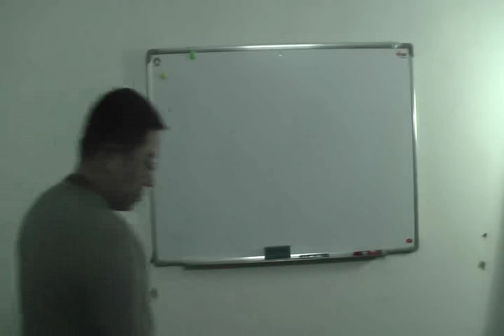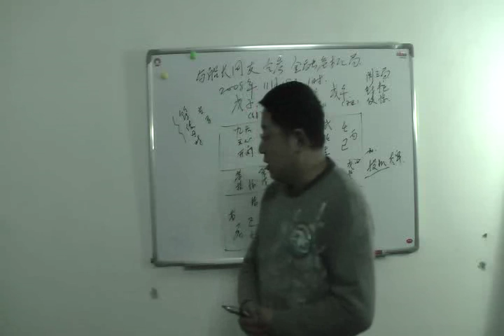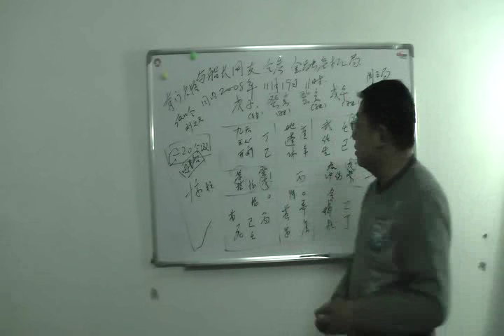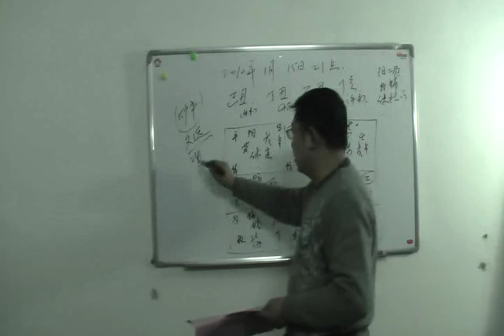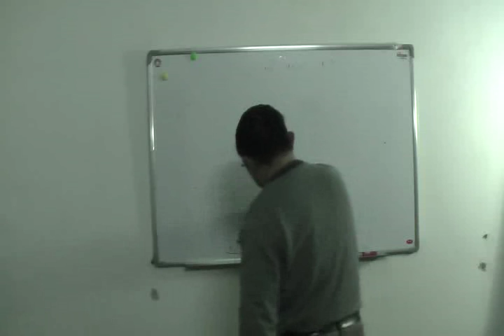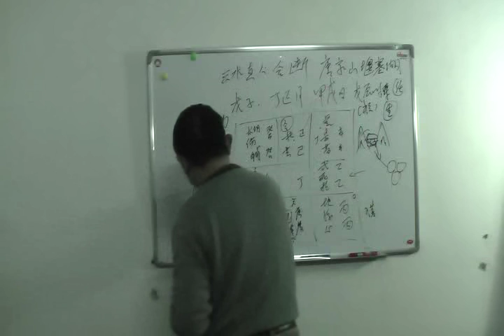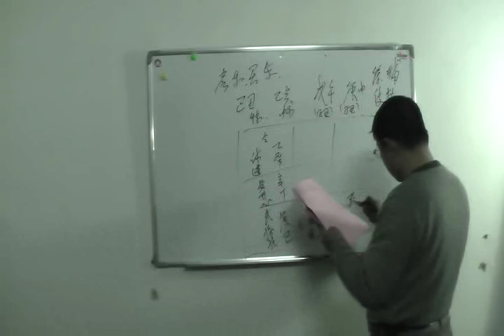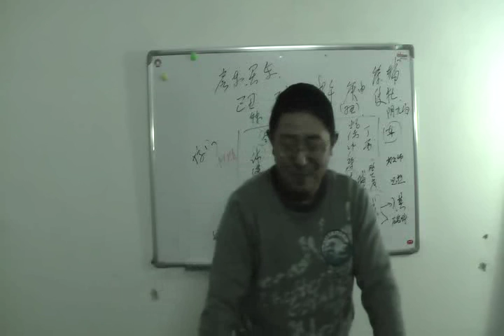任长征大师《奇门遁甲高清视频DVD讲座》04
系列